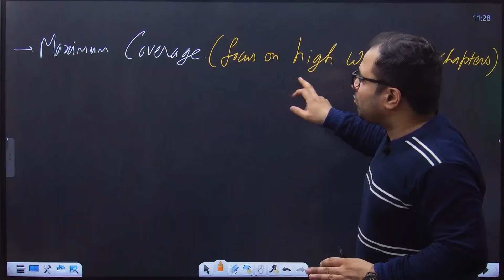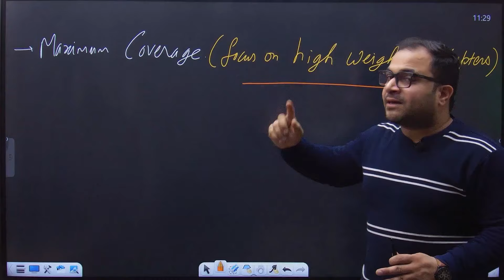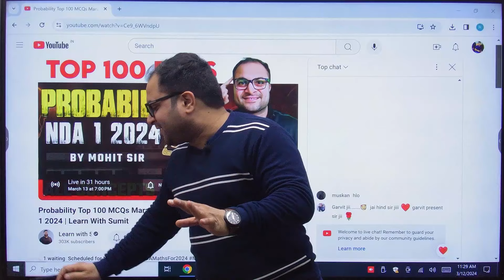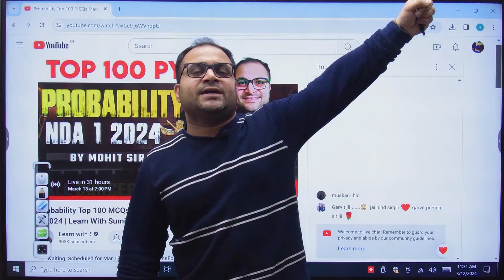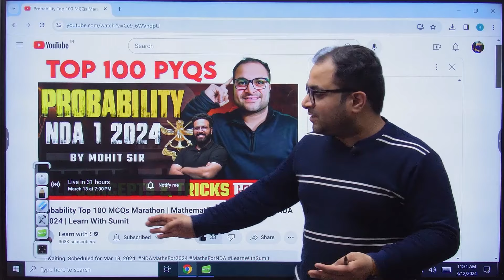NDA Toppers Secrets😲 Last Minute Tips To Crack NDA 1 2024 Exam- Learn With Sumit